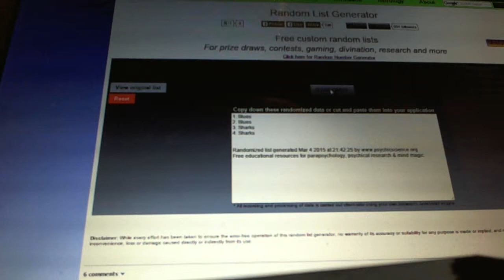C&C #4465 Multi Random